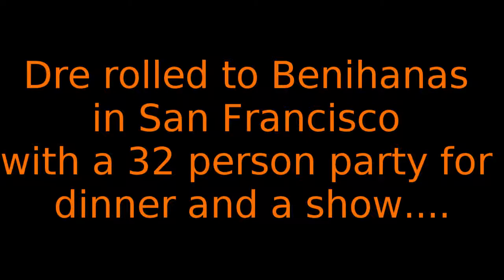My 21st Birthday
My 21st birthday dinner at Benihanas in San Francisco.

Music In The Video: (I'm in all of it)
1. Can I Smoke It
2. U Want It
3. Out Of This World